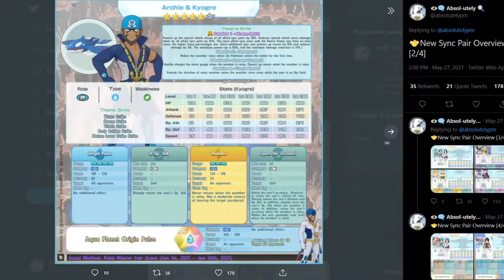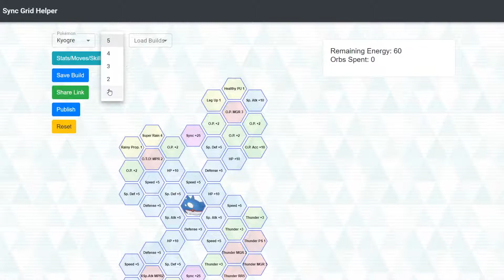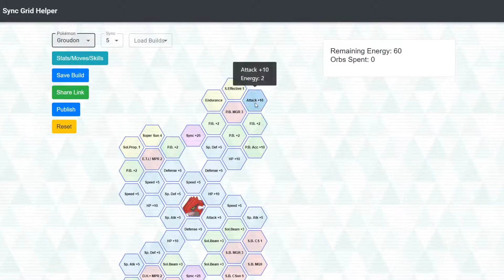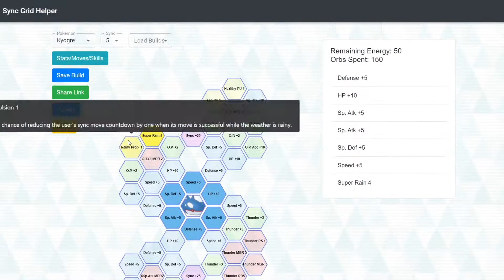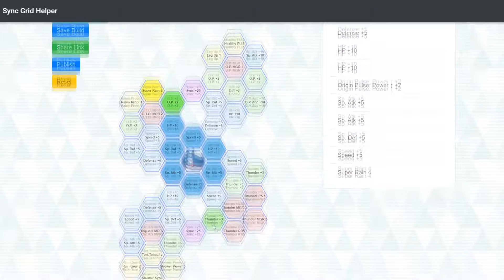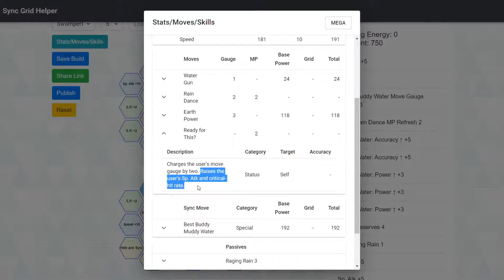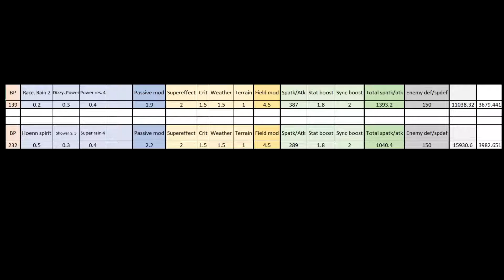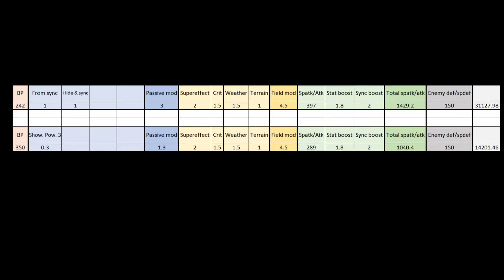Better than May? | How to use Archie and Kyogre | Pokemon Masters EX Sync Pair Guide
In this video, we have an in-depth analysis of Archie and Kyogre.

♦Timestamps♦
0:00 Intro
0:20 Overview
1:40 Passives
3:38 Moves
5:59 Sync grid (1/5)
6:31 Sync grid (2/5)
9:23 Sync grid (3/5) and higher
12:57 Kyogre vs Mega Swampert (origin pulse vs muddy water)
17:47 Should you summon?